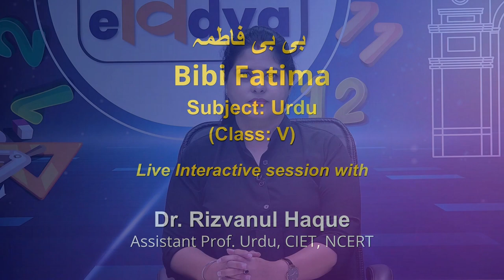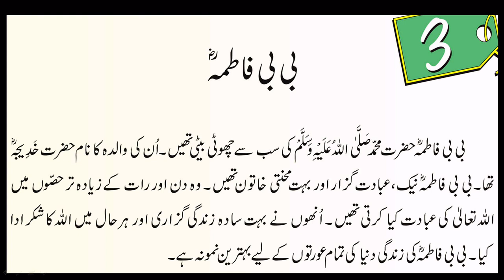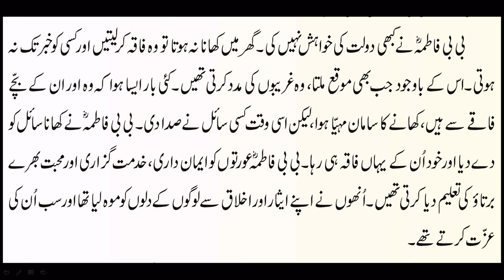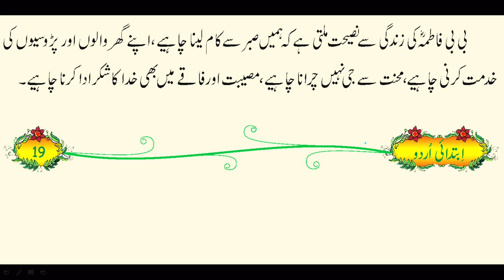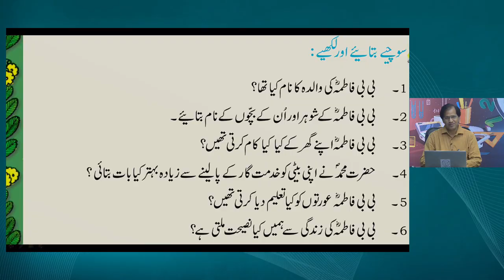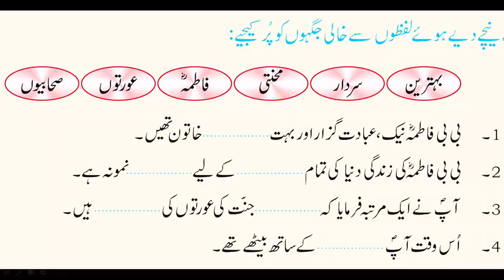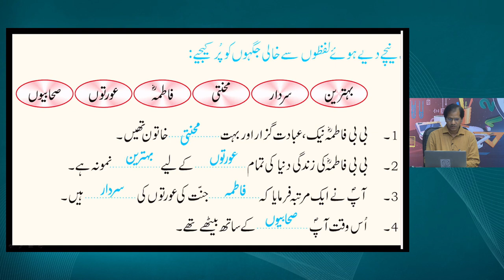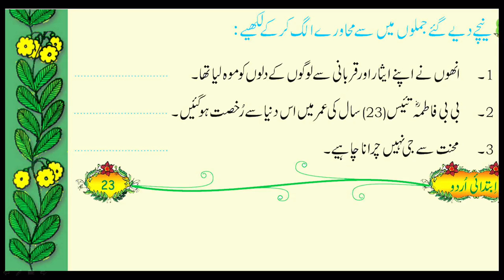Live Interaction on PMeVIDYA : بی بی فاطمہ bibi fatima Subject: Urdu Class: V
# bibi fatima ( بی بی فاطمہ )
Subject: Urdu Class: V

Sahyog Session
Mon-Fri                                             5-5.30pm

The programs can be viewed on:
1. DD Free dish channel #2022 to 2033 ( PM eVidya  Class 1 to  PM eVidya Class 12)
2. Zee Dish TV Channel #950
3. Jio TV App
4. ‘NCERT OFFICIAL’ YouTube Channel